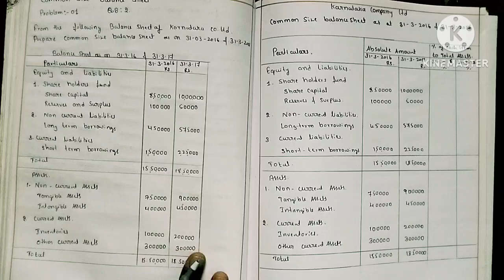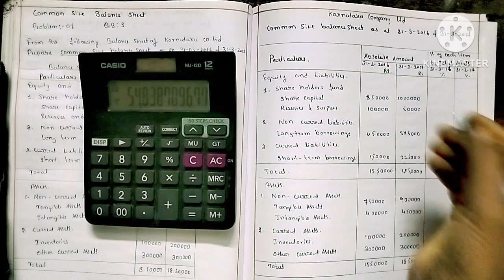50.Common size balance sheet, amazing accountancy in kannada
hi 👋😊 all
This is Sangeetha here.. it's my educational channel the intention of this channel is to teach children the subject accountancy in a clear way by using kannada explanation so that they clearly learn the subject for their future rather than exams ...